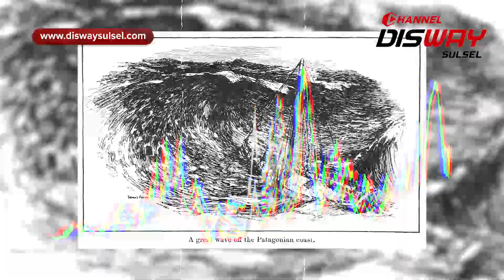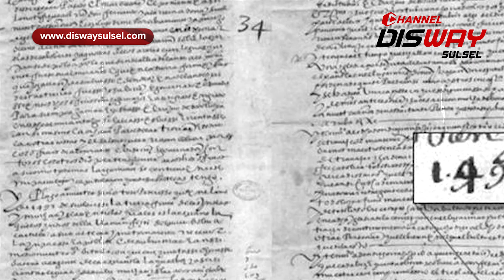Teori Konspirasi Asli Segitiga Bermuda